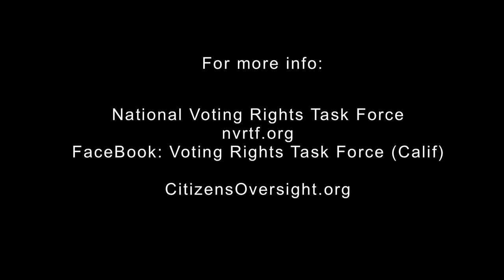Why Gov. Brown Must VETO AB 840 - Ray Lutz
Ray Lutz, founder of CitizensOversight.org, explains why California election integrity advocates are campaigning to have Gov. Brown veto AB 840, a stealth move to weaken California's voting system and disenfranchise millions of voters.
An excerpt from the National Election Integrity Conference, held in Berkeley, CA, Oct. 2017

AB 840 Takes California Elections Backwards
By Mimi Kennedy

Full Conference video on-line at:

National Voting Rights Task Force nvrtf.org

FaceBook: Voting Rights Task Force (Calif)